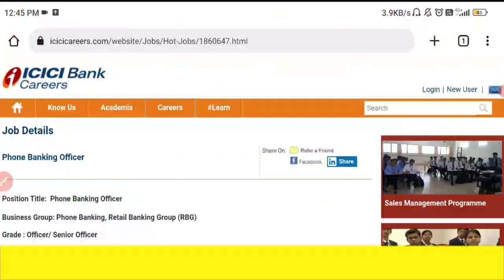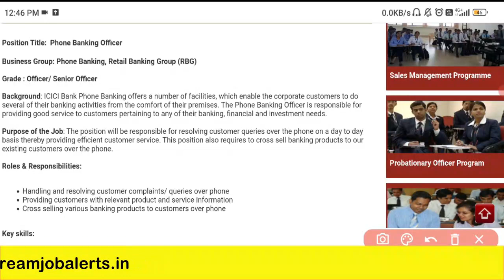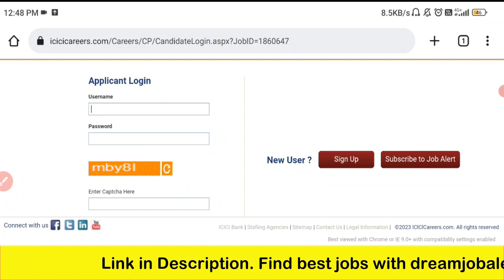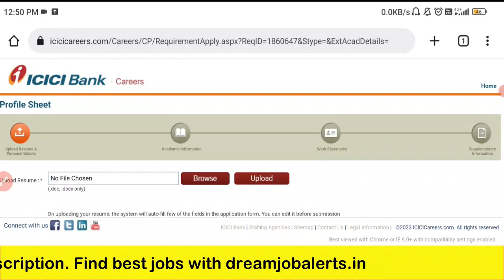ICICI Bank Recruitment 2023 | Bank Jobs 2023 | Trending Jobs Tamil